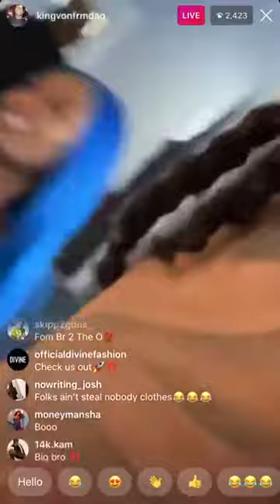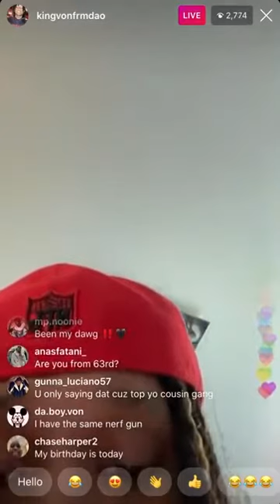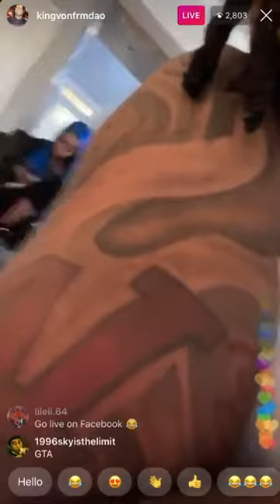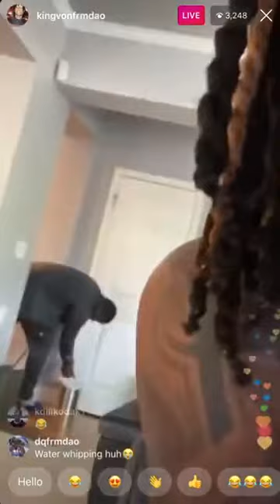King Von Speaks on NBA Youngboy and NLE Choppa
NBA Youngboy life support NBA Youngboy life support reaction